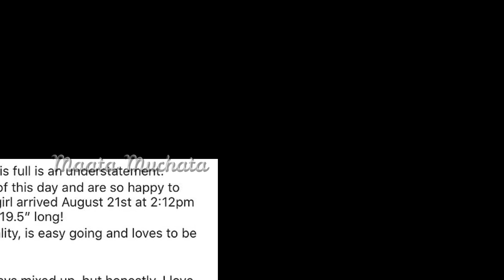Women Becomes Pregnant for 15 Times..!! See What Happens..!! | Maata MUCHATA